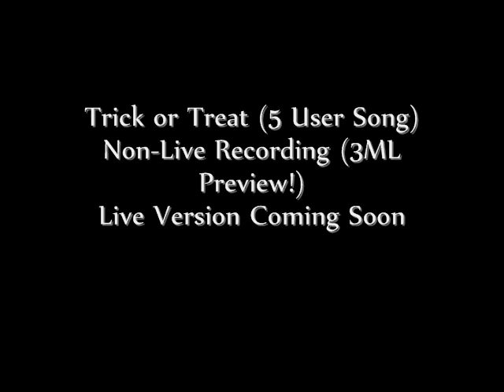"Trick Or Treat" Preview!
Trick or Treat by Len and Rin Kagamine.

1 Ukelele
2 Mandolins
1 Bass Drum
1 Drum